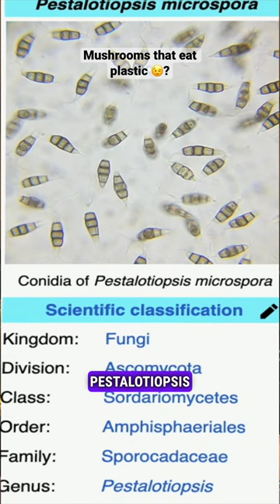Mushrooms that eat plastic😉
Do you know there is a Mushroom that can eat plastic? Scientists have discovered a unique mushroom, Pestalotiopsis microspora, that can consume plastic.

 The mushroom's plastic-devouring properties were first discovered in 2011 by a team of Yale undergraduates and their professor in the Amazon rainforest.

What sets this fungus apart is its ability to subsist solely on polyurethane and, notably, its capability to do so even without oxygen.

This trait makes it potentially useful for degradation of plastic waste in landfills.

While more research is required to fully understand the potential of these mushrooms, the discovery offers a potential biological method for addressing the escalating global issue of plastic waste.